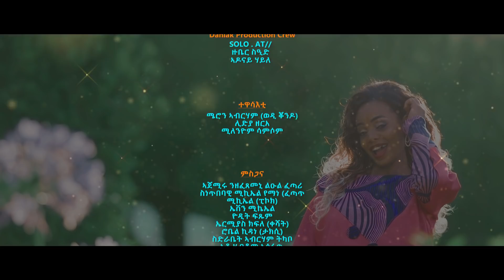Nehmya Zeray - New Eritrean Music 2021 //ነህምያ ዘርኣይ - Togog Ablo (Official video)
Eritrean Tigringia music by Nehmia Zeray  /togog/ 2021
bahgnatv production - TOGOG ABLO - Tigringiamusic